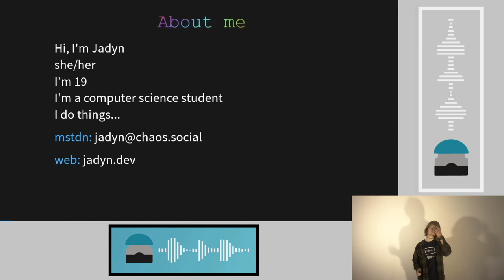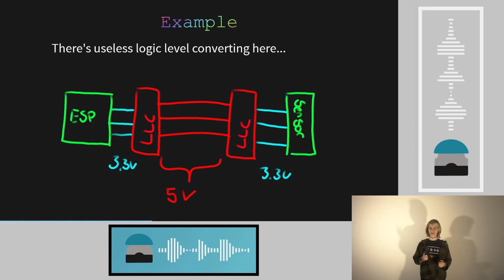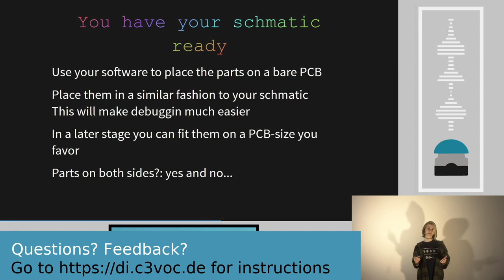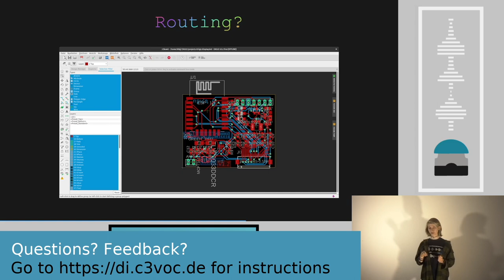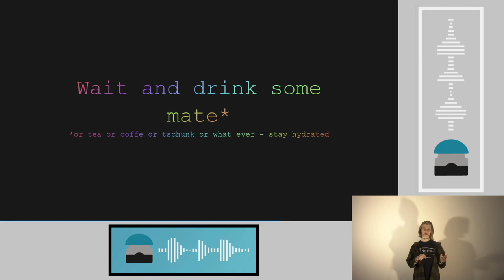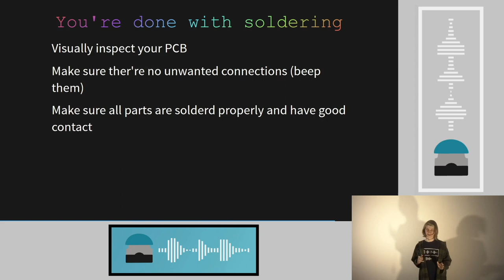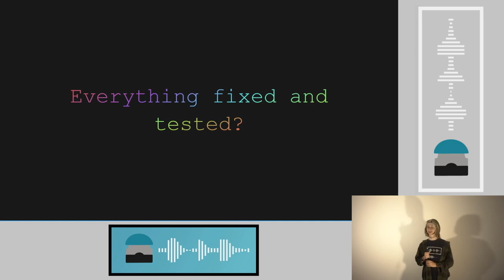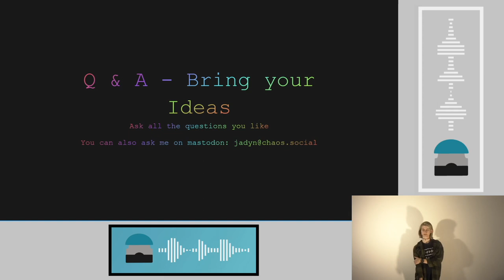DiVOC PTT - Breadboard to Printed Circuit Board - Bring your ideas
DE:
Wie bringe ich meine Schaltungs-Idee von einem Breadboard auf ein richtiges PCB?
Muss es immer ein Dev-Board sein, oder kann ich das auch selbst?
Dein Dev-Board ist zu groß, kann zu viel, macht nicht genug? Dann bau dir dein eigenes!

EN:
Bring you circuit ideas from breadboard to a PCB. Does it have to be a dev-board or can I make it myself?
Your dev-board is too big, too powerful, not powerful enough? Make your own!

DE:
Wer kennt es nicht, ihr habt ein Breadboard mit Kabeln überall und es funktioniert sogar. Aber wie bekomme ich das jetzt von A nach B ohne das es auseinander fällt oder kann es wirklich verbauen und benutzen.
Da kommt schnell mal die Idee auf, ich könnte doch mal eine Platine herstellen. Aber nur wie?

Und löte ich einfach meine Dev-Boards auf oder nur die Bauteile, und wo bekomme ich überhaupt Bauteile oder das PCB her?

Wie erstelle ich mein PCB Design. Ist das teuer? Kann ich das einfach so?

Die Kurze Antwort ist: Ja du kannst das!

EN:
Who doesn‘t know the feeling when you have made a mess of wires on your desk and it even works? But how do I move this thing now, or even mount and use properly?
You’ve probably thought about making PCBs but how?

Just solder the dev-boards on the PCB or make everything myself? Where do I get PCBs and parts from? Is it expensive?

Can I even make a PCB design?

Short answer is: YES!

Jadyn